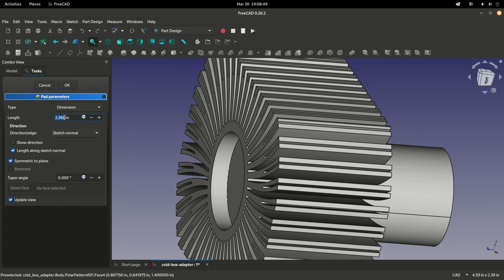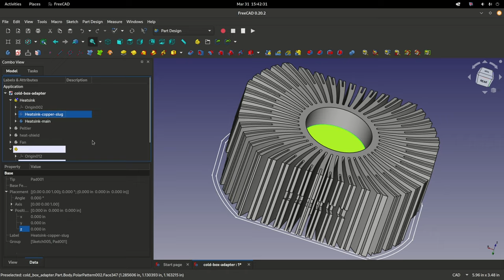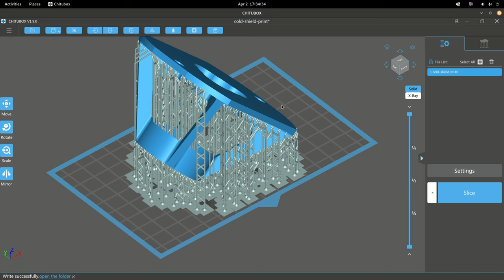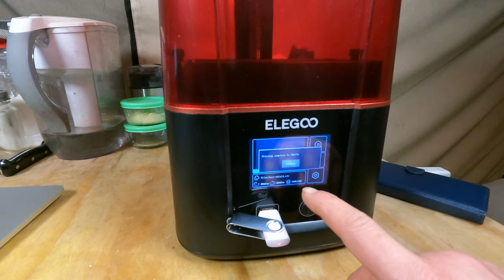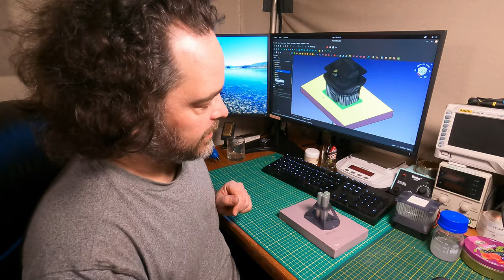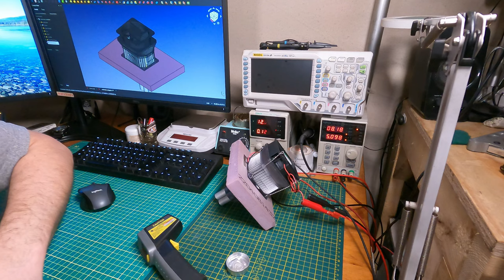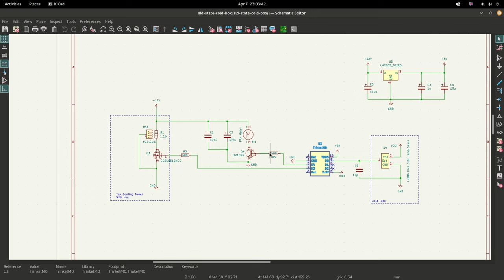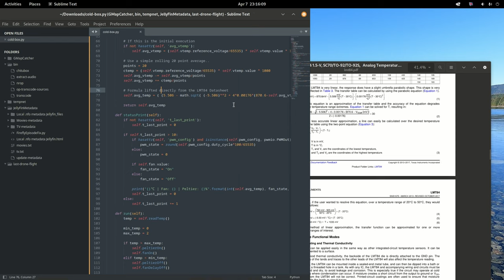S01E08 - Not Your Everyday Beaver Peltier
This video, set on my mineral claim in coastal British Columbia, features the design and construction of a custom solid-state refrigerator.